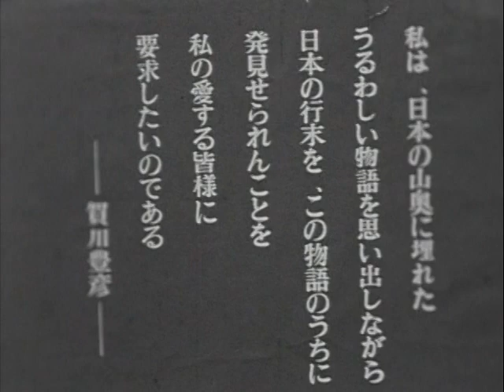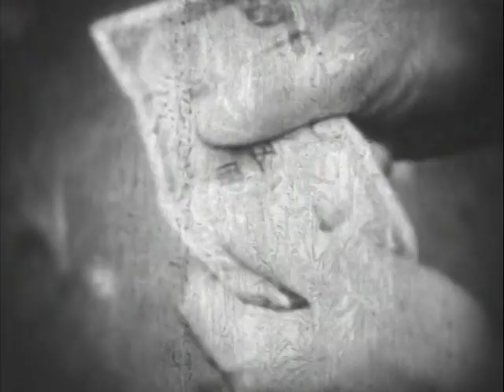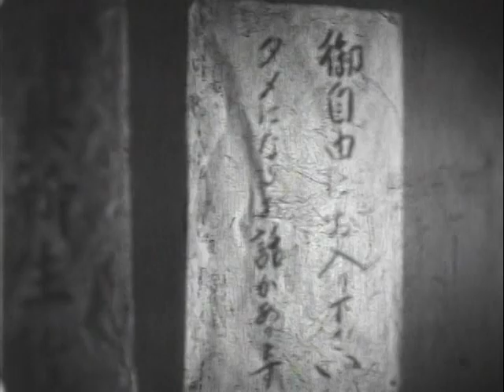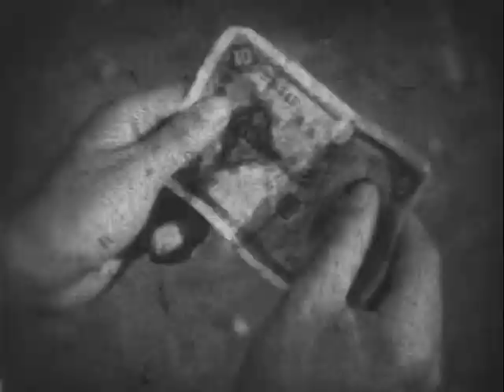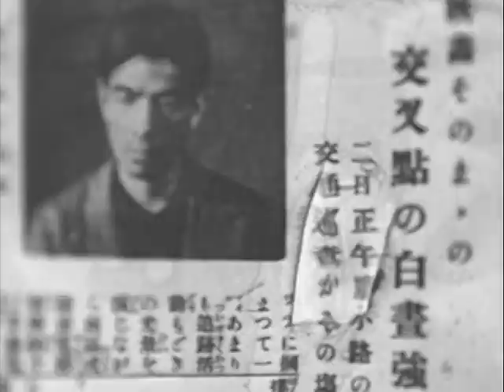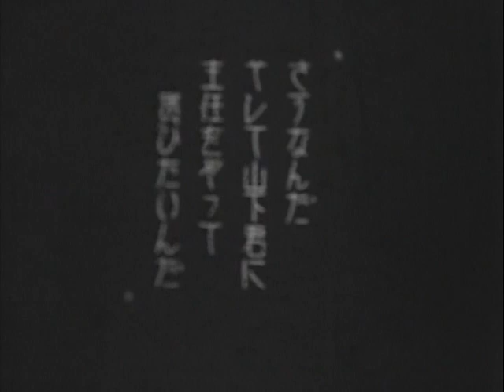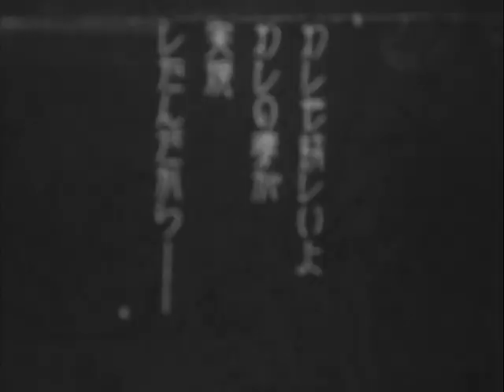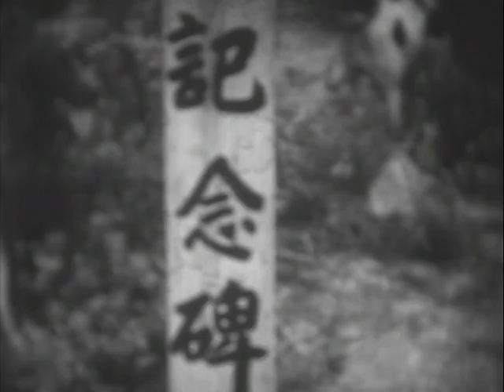『一粒の麦』原作 賀川豊彦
「一粒の麦」賀川豊彦原作　東亜キネマ　白黒16mm 昭和6年4月制作
提供　奥商会教育映画部
原作　賀川豊彦先生
脚色　山本三入
監督　福西ジョージ
撮影　平野好美
弁士　久世　望